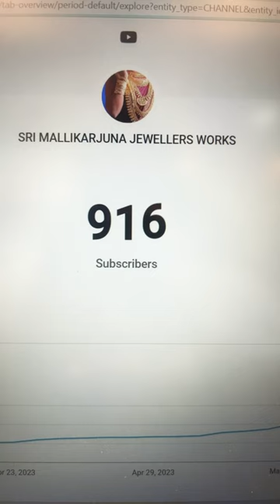Waiting for 1k subscribers